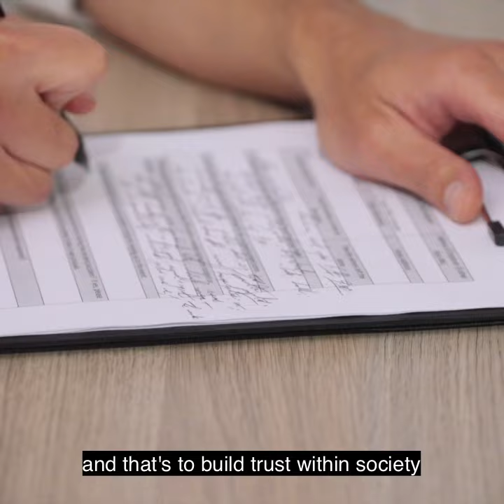MéndezPrinciples: Suzanne Jabbour, UN Subcommittee on Prevention of Torture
Torture is still widespread, especially at the time of arrest and during investigations, says Suzanne Jabbour, Chairperson of the UN Subcommittee on Prevention of Torture. "The Méndez Principles constitute an essential step in the needed cultural and institutional shift toward the respect of human rights at all stages of the criminal justice process," she said.